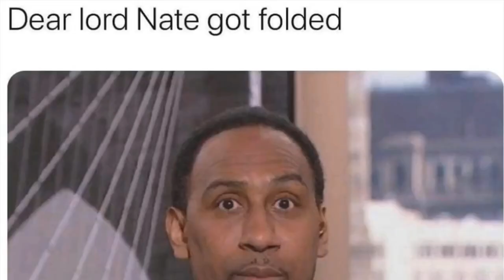Nate Robinson Vs Jake Paul Knockout - The Best Nate Robinson Got "Knocked The F**K Out" Memes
Mike Tyson Vs Roy Jones Jr Reaction - Nate Got Knocked The F*** Out -Halle Berry Claps Back - Stocks

Hire Me